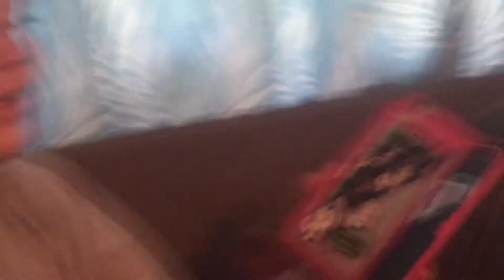Stickering my moms phone